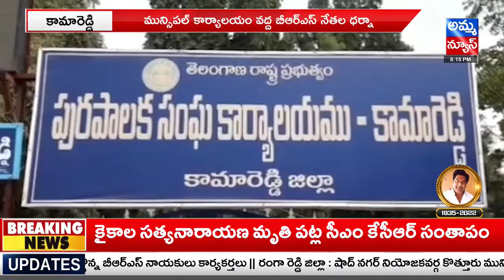Kamareddy : మున్సిపల్ కార్యాలయం వద్ద బీఆర్ఎస్ నేతల ధర్నా..! BRS Leaders Dharna | Amma News